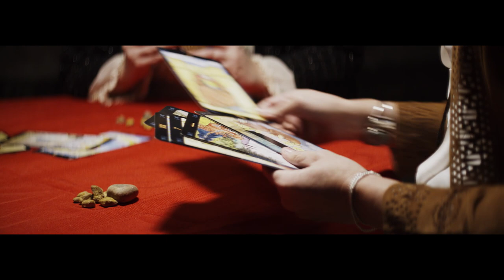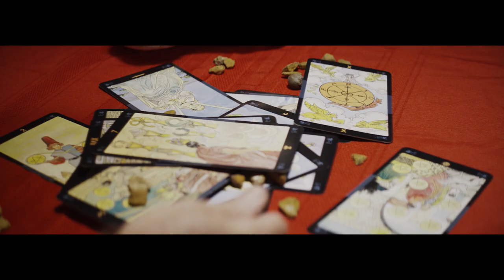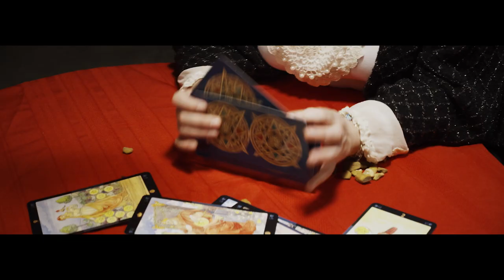Bennett, Bowtell & Urquhart - 'Love or Money' (OFFICIAL VIDEO)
'Love or Money' is the first Single from Bennett, Bowtell & Urquhart's latest Album 'Weeds'.

‘Weeds’ contains 11 new songs with the distinctive, unique style and rootsy organic sound that Bennett, Bowtell & Urquhart are recognised for.

“Weeds is a stunning songbook,” writes Gareth Hipwell of Country Update magazine, “replete with glorious harmonies, soulful Gospel and classic country strains, with timeless instrumentation couching some of the most celebrated vocal talent in Australian song.”

Written by L.Bowtell/K.Bennett/F.Urquhart
Recorded by Glen Hannah
Produced by Glen Hannah/Bennett, Bowtell & Urquhart
Mixed by Ted Howard
Mastered by William Bowden